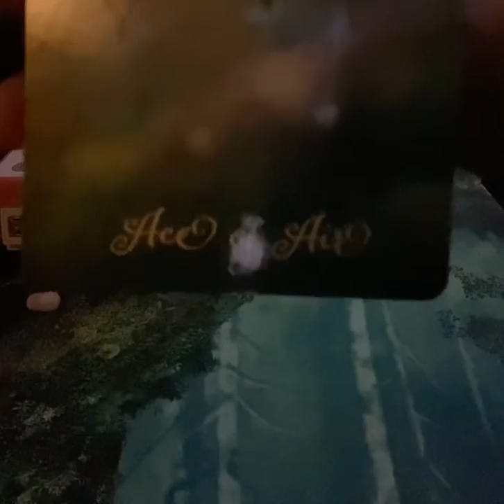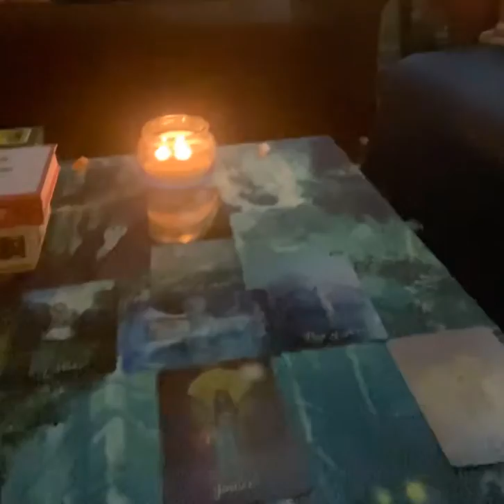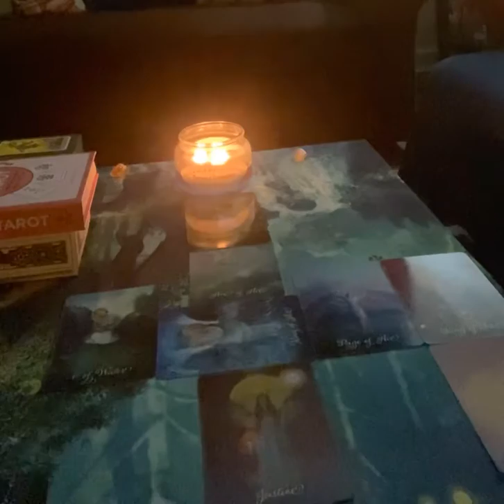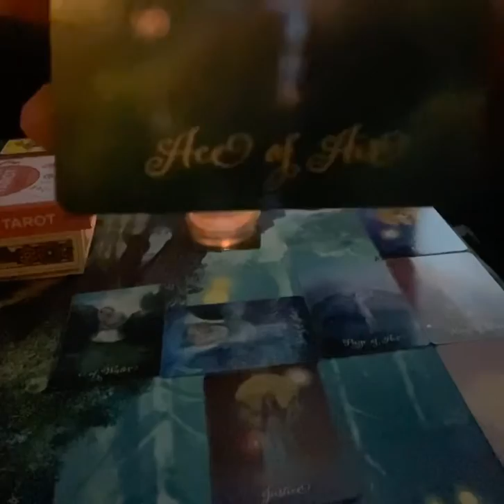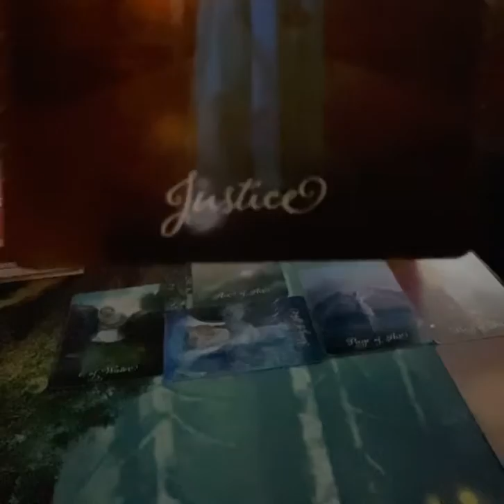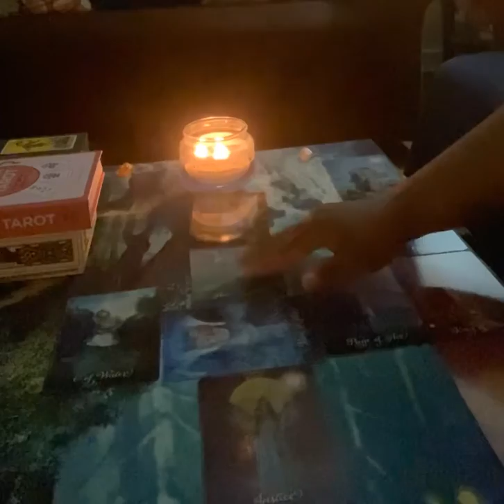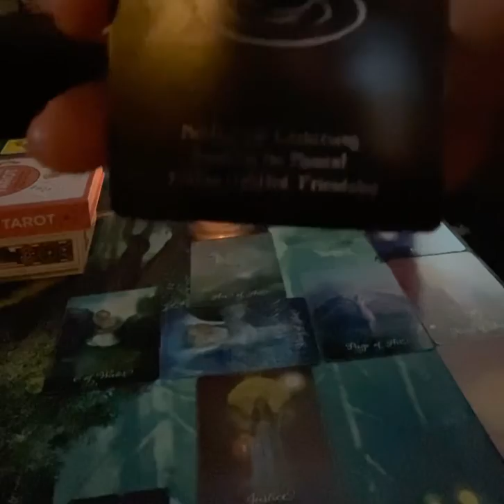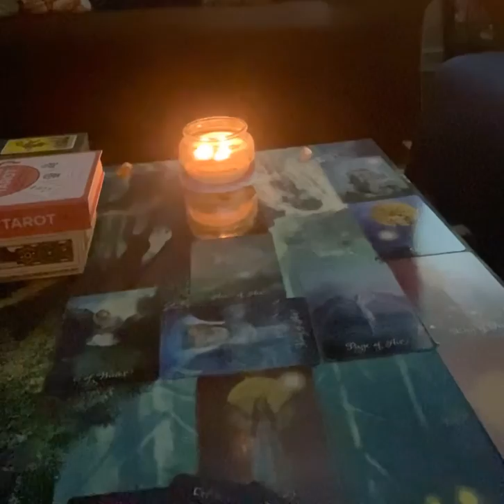Scorpio Weekly Reading ( Beware Of The Energy You Put Out) May 17th- May 24th